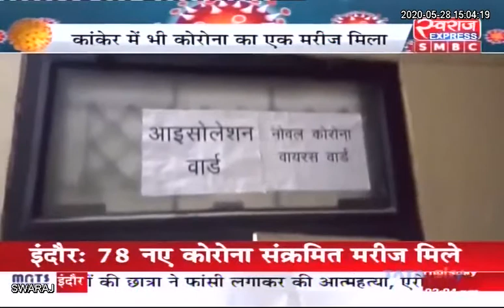Coronavirus Update Chhattisgarh: छत्तीसगढ़ में फिर मिले 12 कोरोना मरीज